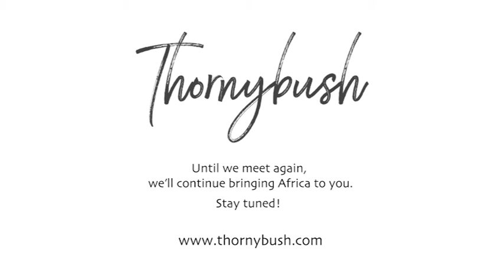Meeting a baby elephants on safari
Although we can't host any guests for incredible animal interactions, we can bring experiences like meeting this young elephant, to you in a virtual way.